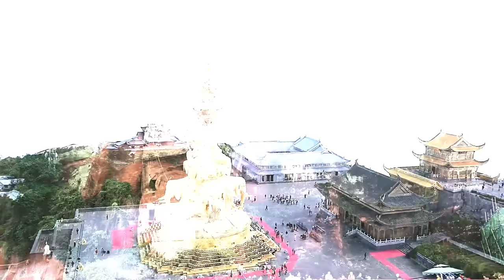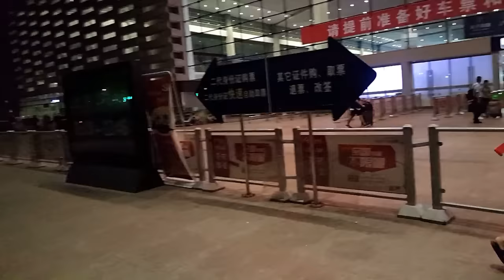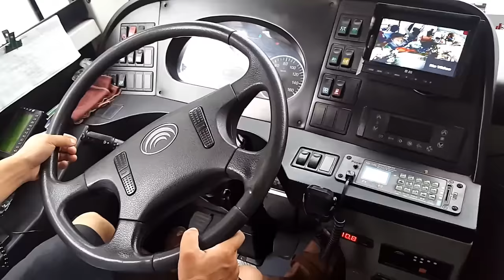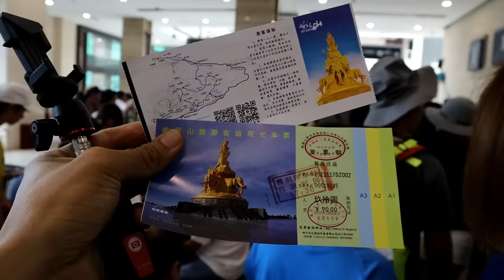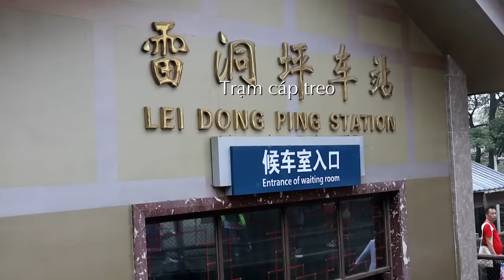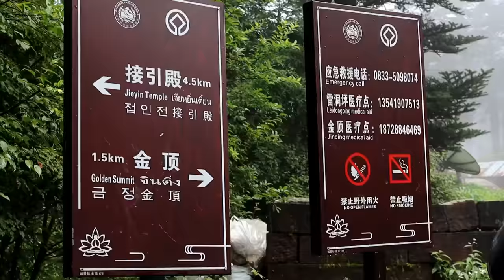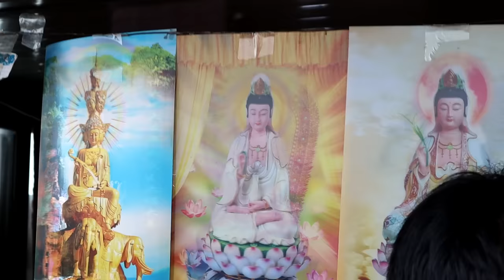⛰️Thưởng ngoạn chốn bồng lai ở núi Nga Mi.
Núi Nga Mi và phái Nga Mi hay được nhắc đến nhiều, cùng du ngoạn nơi đẹp tuyệt trần gian này.